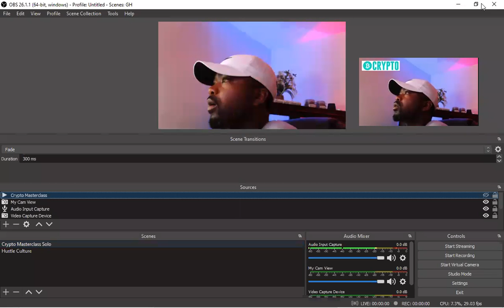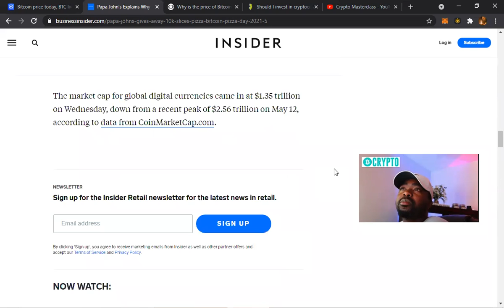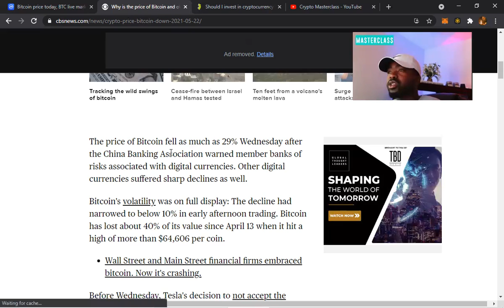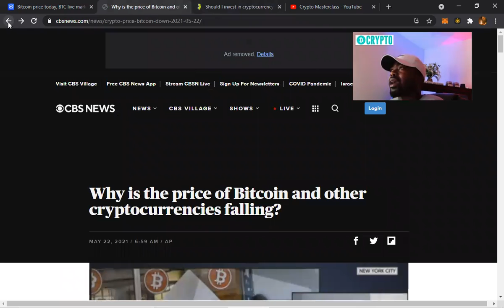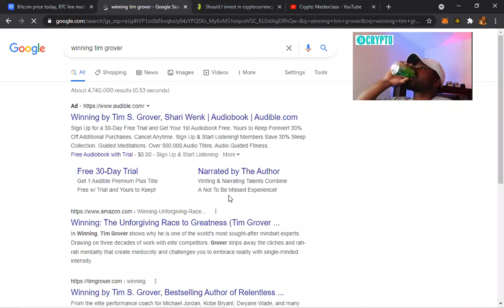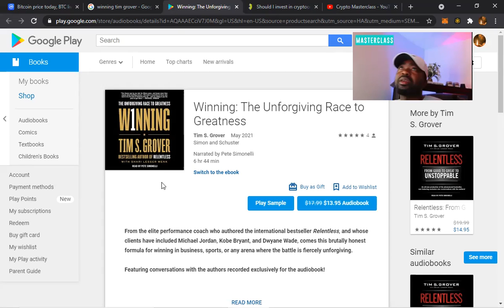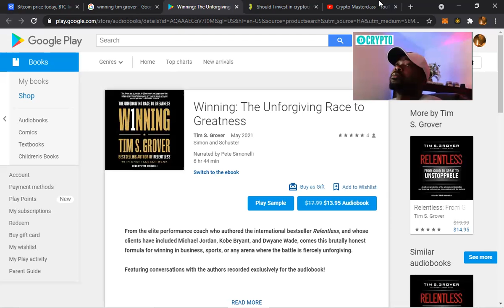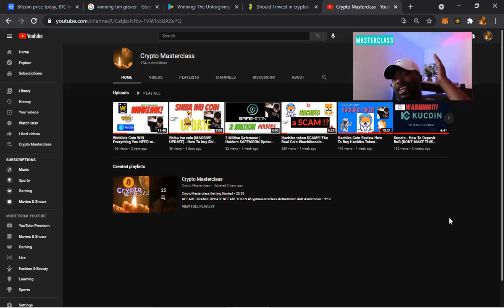Should I invest in cryptocurrency What about Bitcoin, Dogecoin, Ethereum